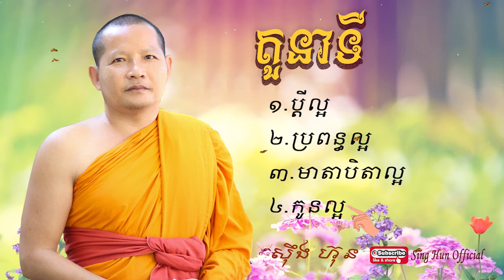តួនាទី/ ១.ប្តីល្អ ២.ប្រពន្ធល្អ ៣.មាតាបិតាល្អ៤.កូនល្អ/ ស៊ឹង ហ៊ុន/Sing Hun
តួនាទី
 ១.ប្តីល្អ
២.ប្រពន្ធល្អ
 ៣.មាតាបិតល្អ
៤.កូនល្អ/ ស៊ឹង ហ៊ុន/Sing Hun